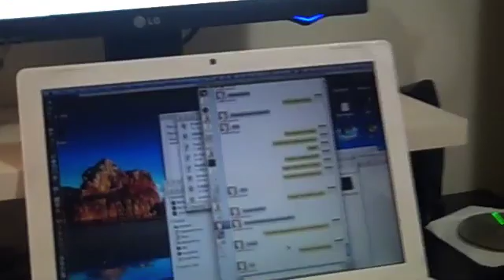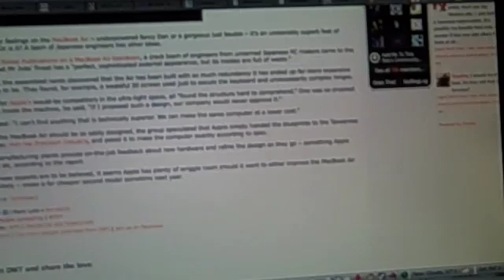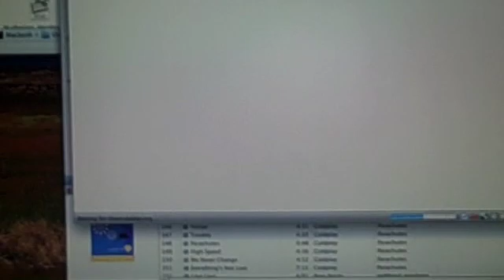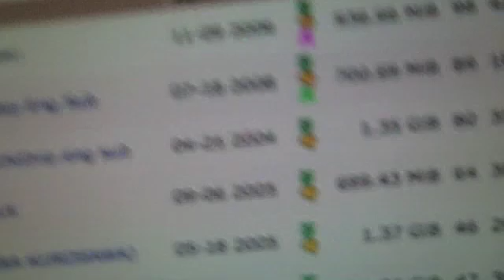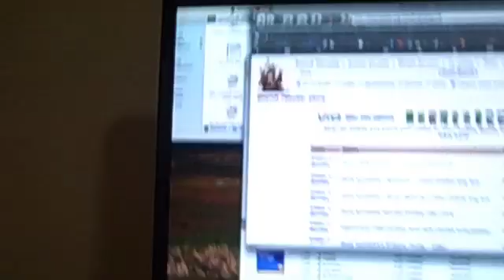How torrent files work (the basics)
basics on torrent file